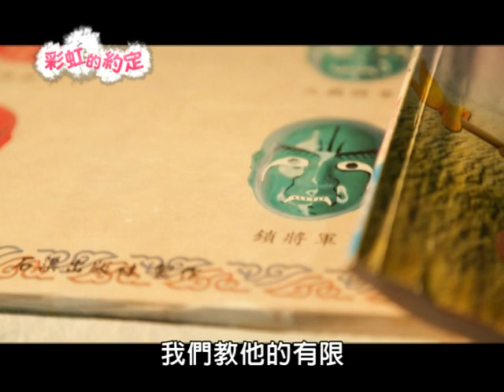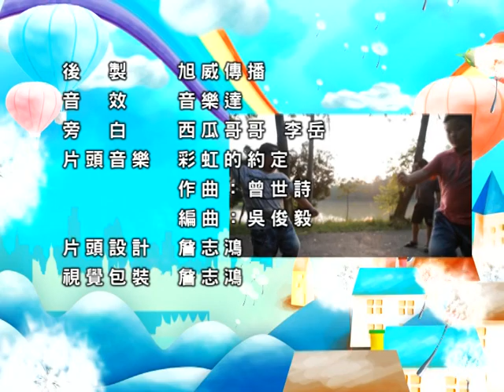彩虹的約定第6集-昱力的臉面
星期五晚上，那拔國小校園中，一群不到12歲的孩童練習著台步及隊形，昱力的臉是一張認真的臉。迎神賽會時刻，剛正勇猛的「范將軍」臉譜背後，也是昱力那張全神貫注的臉。

家將帽子是竹蜻蜓，令牌和三叉槍是手中的玩具。活潑好動、個性單純的王昱力，從小就跟在爸爸背後跳陣頭。即使功課不算優秀，家中環境也不富裕，昱力仍憑著興趣和熱忱，透過書籍和大人的對話，尋根溯源，學習陣頭知識和彩繪臉譜。在他小小的身軀裡，似乎裝了陣頭文化的靈魂，這張令人驚奇的臉背後是一個文化香火的延續。男孩的執著與熱情，讓陣頭文化撼動你我。